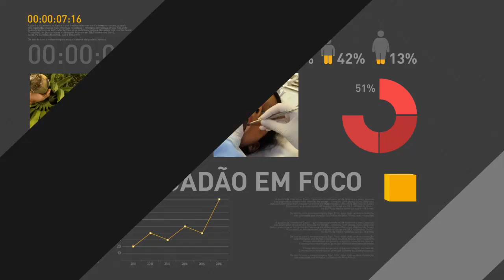Michel Temer inaugura espaço de divulgação da cultura japonesa na capital paulista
REPÓRTER NBR - 30.04.17: Presidente Michel Temer participou neste domingo (30), em São Paulo, da inauguração da Casa do Japão, espaço criado para divulgar a cultura japonesa. Na ocasião, o vice primeiro-ministro japonês, Taro Aso, afirmou que por abrigar a maior comunidade nipônica fora do Japão, não havia local mais adequado do que a capital paulista para abertura da primeira Japan House no mundo.